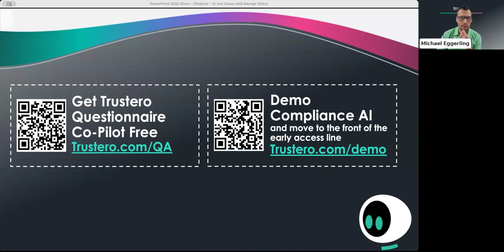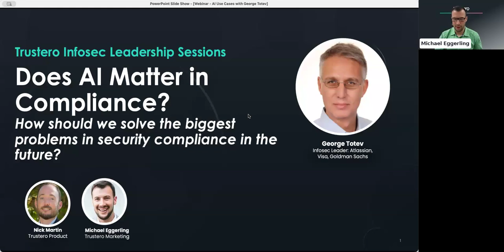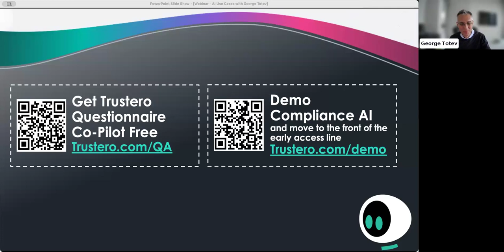InfoSec Leaders: George Totev (Atlassian, Snowflake, Goldman Sachs) on AI's place in GRC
George Totev has spent his career solving information security problems at the biggest and best companies in the world including Atlassian, Visa, and Goldman Sachs. We ask him what new problems are emerging in 2024 and how internal teams and external solutions can take them on.